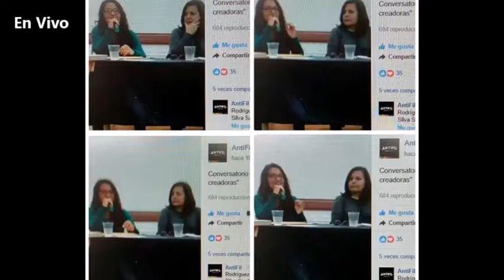Silvia Rodríguez Siu-Mujeres en las artes: Musa o creadora-AntiFil-Lima 2017-Perú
SilviaRodríguezSiu, Gestora Cultural de "Golpetierra, Red Peruana de Cultura" fue invitada como expositora al Conversatorio "MUJERES EN LAS ARTES: MUSA O CREADORA" organizado por la AntiFIL, el 17 de julio de 2017, donde participó junto a las destacadas Rocío Silva Santisteban (periodista y poeta), Gloria Lescano (Gestora Cultural) y Sandra Suazo (poeta).

Crédito: AntiFIL